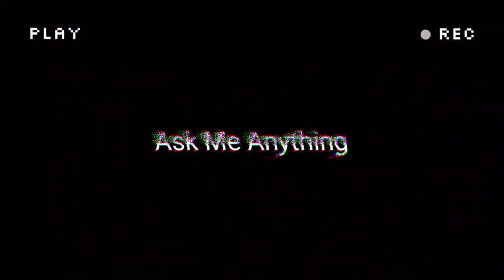PUBG MOBILE Story Copyrights free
i was Published this Movie 21 February 2020
in my channel @WildScreenagers

if you Like this video Please Comment karke bolna
agaar Positive Response aaye toh i can make Full series ,

Record / Editing
Device - POCO F1
software - KINEMASTER